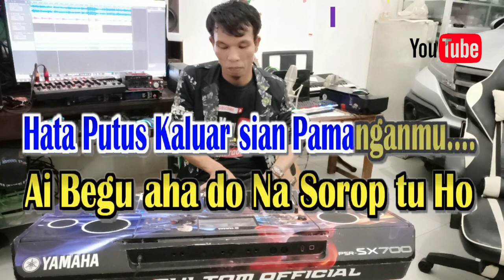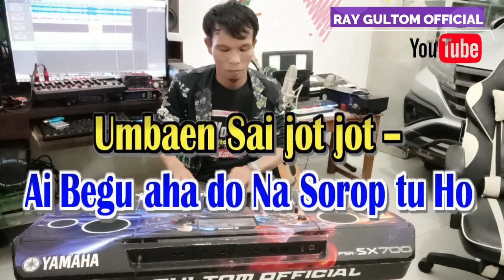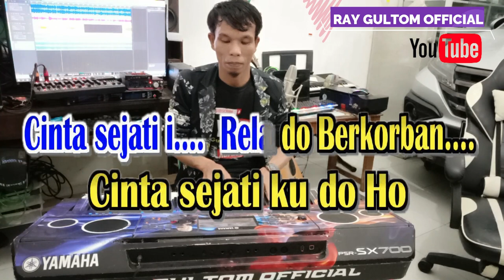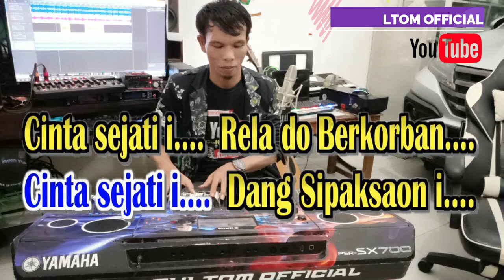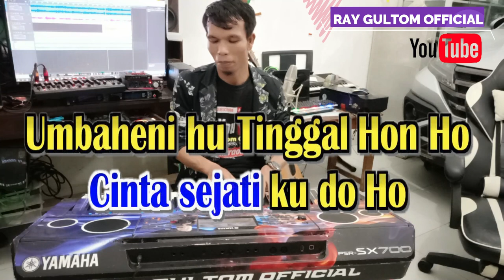KARAOKE SANDIWARA / CINTA SEJATI DANG SIPAKSAON || NADA PRIA RENDAH - C = DO - Bulan Panjaitan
Kita Buat Karaoke Lagu ini Atas izin dari pencipta lagu. " Bulan Panjaitan "

LIRIK SANDIWARA / CINTA SEJATI DANG SIPAKSAON

Sandiwara... - Sandiwara... -
Marsandiwara Ho tu Au. -
Dang boi Muba...- Dang boi muba be Ho -
Saleleng ni Ngolumi……. -

Jot jot sai jot_jot - Mangido sirang ho tu Au -
Dang Sahali dua hali -
Hata Putus Kaluar sian Pamanganmu. -
Ai Begu aha do Na Sorop tu Ho -
Umbaen Sai jot_jot –
Mangido Sirang ho tu Au. -

 Sahali dua hali - Sai Hutiopi Ho ito -
Alai Sai Marbadai - Roha dohot…. Pikkiranki… -
Songon dia pe Gomos na Hutiop Ho -
Ai Anggo Au dang Adong be di Roham da Hasian... -

Reff.
Cinta sejati i…. - Dang Sipaksaon i…. -
Cinta sejati i…. - Rela do Berkorban…. -
Cinta sejati ku do Ho -
Umbaheni hu Tinggal Hon Ho -
Asa boi dapot mu -
Na umbagak…. - Jala na umburju Sian Au…. -